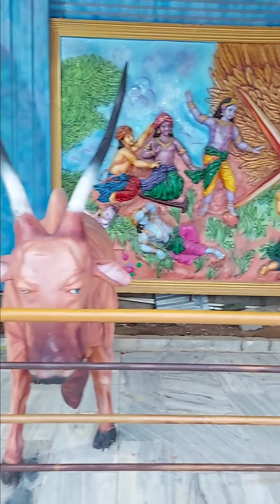అమృతేశ్వరస్వామి దేవాలయం || ప్రొద్దుటూరు || కడప జిల్లా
అమృతేశ్వరస్వామి దేవాలయం